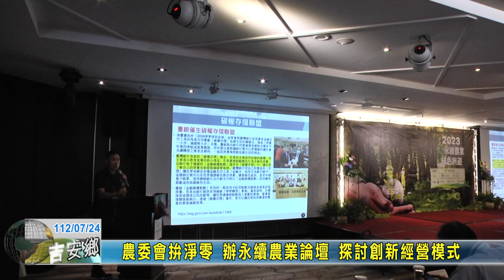20230724 10 農委會拚淨零 辦永續農業論壇 探討創新經營模式